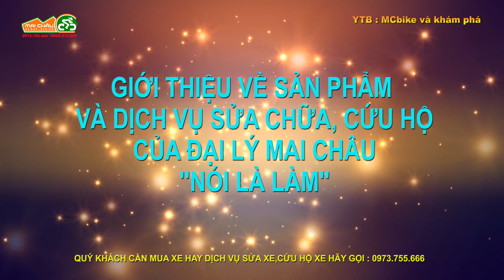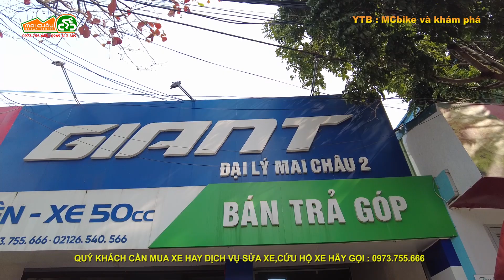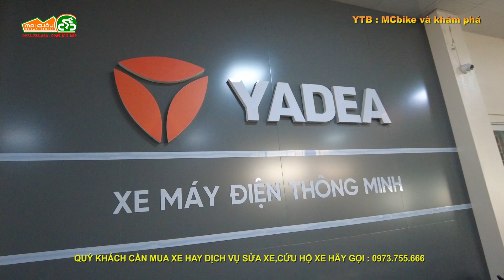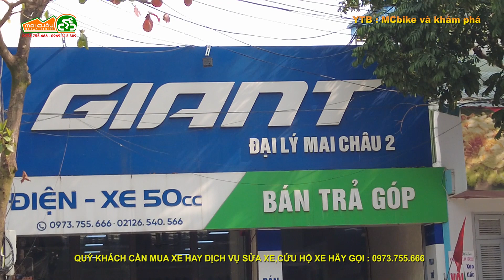VIDEO GIỚI THIỆU VỀ SẢN PHẨM VÀ DỊCH VỤ CỦA ĐẠI LÝ MAI CHÂU